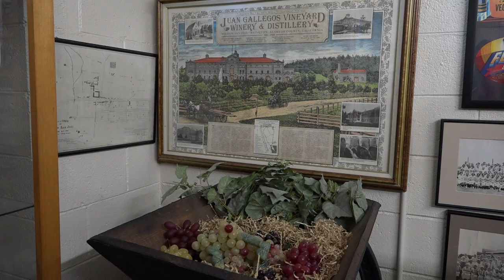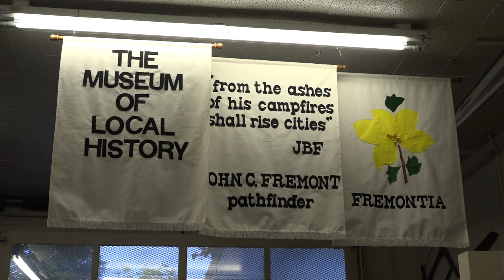Fremont Local History Museum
This story about the Fremont Local History Museum was first broadcast during the live Ohlone Tri-City News program on May 3, 2023.

Cavyn McDonald, Reporter
Gustavo Sotelo, Photographer